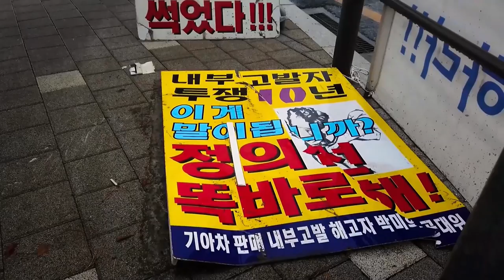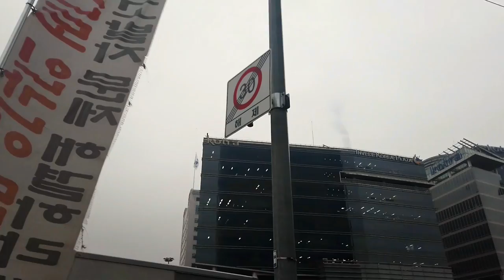현대기아차, 유일무이, 집회방해를 위한 '알박기' 집회 고발